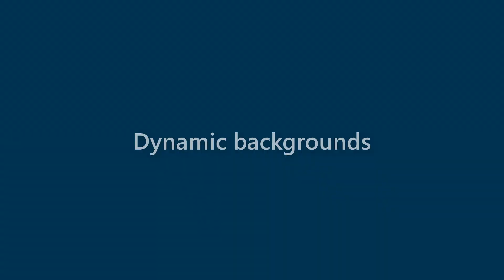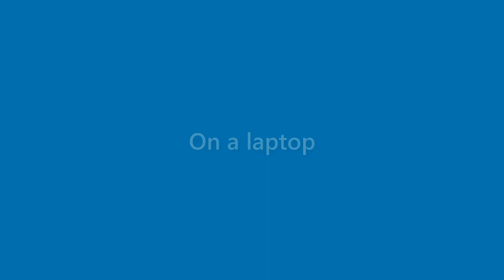Florence Moreno - appearance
Name Look - Florence Moreno - appearance. In this video we present "Florence Moreno" name look and feel in various scenarios.
This video will cover:
How does "Florence Moreno" look as a personal letterhead?
How does "Florence Moreno" look on a business card?
How does "Florence Moreno" look on a computer/laptop screen?
How does "Florence Moreno" look with different background colors?
How does "Florence Moreno" look with various fonts?